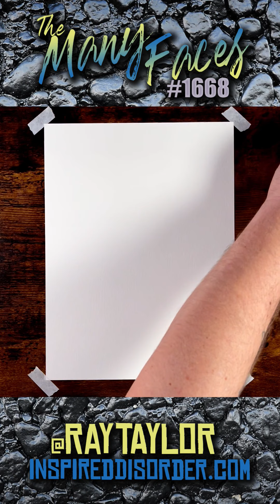The Many Faces #1668 (UNEDITED) by Ray Taylor || InspiredDisorder.com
The Many Faces by Ray Taylor
9” x 12”
Ink on Paper
InspiredDisorder.com

Daily Podcast: Ray Taylor Show - InspiredDisorder.com/rts
Daily Painting: The Many Faces - InspiredDisorder.com/tmf
More links: InspiredDisorder.com/links